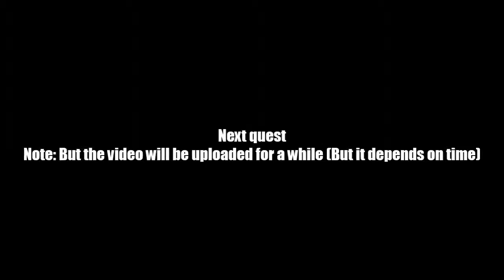AQ Worlds "Through the Yulgar Portal!" (Quest)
Quest:Through the Yulgar Portal!

NPCs:Aria

Monster List:Time Wraith

Turn in:Time Wraith Slain x4

Equipment Won:None